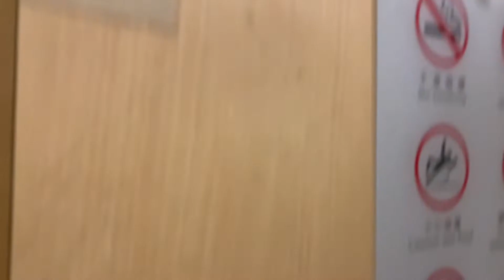Hong Kong Toilet at Shopping Centre - Lek Yuen Plaza